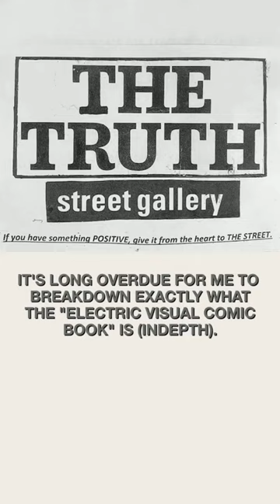O.G. MACK "COSMIC ELECTRIC VISUAL COMIC BOOK"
I'm frequently asked what "exactly" is the "ELECTRIC VISUAL COMIC BOOK?" It' answers the questions behind the questions with unapologetic authenticity. Concerning exactly how imagination manifests into concepts that display "UNIVERSAL TOGETHERNESS AND INTERCONNECTION."
  'READING, WRITING AND ARITHMATIC ARE THE BRANCHES OF THE LEARNING TREE."
 It's a patchwork of jams, sketches, and videos promoting positive thinking, in an interesting and informative testament to each artist involved.
   Connecting the past to the present, linking ancestors, with the coming generations and today's current reality. Revealing internalized insightful words of wisdom to boot. That we've
consciously communicating to get people to connect with their higher selves.
   Art aids folks in interpreting various visual concepts. Colorfully making interludes for easier absorption of the message. To formulate your own opinions on "TOGETHERNESS," and "THINKING THE UNTHINKABLE."  Without any false pretenses viewing a chronicle of abstract "JAM-SESSIONS."
   Over time, it evolved into an outlet that delivers an honest depiction of the vibes of all of the people in the "JAMS." Ultimately, revealing the bond that the musicians have, and share as friends walking what we're talking.
  To truly explain the mindset, requires some zany ideas that defy the laws of physics. Therefore, instead of pretending to be a "mini expert" on the various subjects that kaleidoscopically appear throughout the jams. We fall back and let the "JAM SESSIONS" simultaneously bedazzle and befuddle folks.
  To assure that the music and art clarified "EVERYTHING" about what we collectively stand for as artists. It's vitally important since unraveling the overall mystery of the "FUNK LIFE" on a down to earth street level to prop folks up, not stop folks up.
  Fortunately, things have risen to another level due to humbly working in tandem with people who justly pick up where I leave off, their pieces fit in perfectly and they share my sentiments. Their valuable input has helped me to surpass my initial expectations.
  The concept expands viewpoints provides a full accounting of the "JAMS" and offers an in-depth look into my "THRILLS" and "SKILLS" and sheer determination to find artistic liberation. As well as uncovering my "FLAWS" and "SHORT COMINGS" as an artist.
  The underlying vibes in the "JAM SESSIONS" translate to folks looking for an opportunity for peace and tranquility. That are inspired by my colleagues, to open up and form a strategic alliance; by getting together with kindred spirits.
  Although some of the music is eclectic, it's significant in the different perspectives of sounds that expand minds and stretch imaginations. Much of that is attributed to those who put up with me long enough to include their "OWN" thought-provoking messages.
   It's the "MESSAGES" contained in the "JAM SESSIONS" that bring forth greater hope and purpose. Showing the groundwork and principals involved within the true-to-life orthodox 'THOUGHT-PICTURES" and metaphors my friends arranged for you.
  Subtly or not so subtly, the long haulers are deep in the mix, optimistically embarking on spreading their highly relatable messages of hope and solidarity. Reporting for duty regularly, the key figures in the "GOOD VIBE TRIBE" feed us an endless diet of positivity.
  O.G. Mack's "ELECTRIC VISUAL COMIC BOOK" is sort of like my personal "SCRAPBOOK." Where I went out on a limb to write a memoir of "OUR" musical interactions. Constructed to tell the story by vividly recapturing the glorious chaos that spans the entire creative process. EMPHASIZING FREEDOM ALL THE WAY.
   More important than anything is for anyone who takes a dip into the messages brought forth. Is the fact that anyone sizing this project up can plainly see that "any" and everyone that engaged in the activities, input was substantial.
    There's an array of individuals who made this project possible, otherwise, it would be difficult to register their true significance without openly putting their contributions front and center. Plus, it would be dishonest to present "OUR" story as though I appear more than just one of the guys.
    In reality, I'm just reporting for duty as the reporter who's vouching for the ones who are hanging tough and are "still" around, also the ones who have left us and passed away. Ironically, I thought that my deteriorating health and other "hardships" would prevent me from doing this.
    The entire project is presented at large, in a "comic book" like fashion. Because of being so heavily inspired by each of them to persevere and strive forward, I can't help but give thanks. This was not a walk in the park, by any means.
    At the risk of my "COOL CARD" being revoked, showing love and shining light on the pathways less easy to explain; "JUSTIFIES THE CONSEQUENCES." Furthermore, those in the know clearly can see this was influenced by the "great" artist Alvan Lang's style.